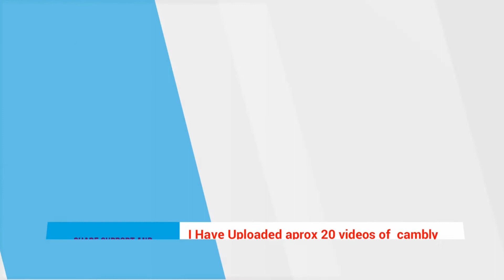Tips For Advance English Learners | Experience Tutor Suggestions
Tips For Advance English Learners.

About Video:-
   This video  contains what tips should follow for those who are advance    in english.
   In this video experience tutor suggest me some tips for advance english learners.

 I heartly welcome You in Developer Computer Channel. My Name Is Mohammed.By Profession I am Software Developer.This channel contains English Speaking Related Videos And  IT software related  telephonic interview questions like HTML,CSS, Bootstrap ,ReactJs and JavaScript  related.